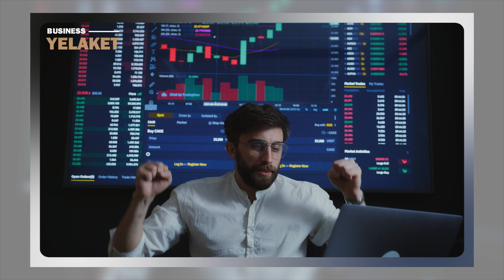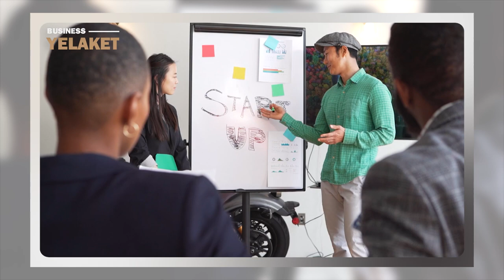Ինչպես սկսել սեփական բիզնես 0-ից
Սեփական բիզնես սկսելը ինքնուրույնության և անկախության լրիվ այլ մակարդակ է:

Բոլորն են ձգտում դրան, բայց շատ քչերն են, որ նպատակասլաց կերպով գնում են դեպի իրենց երազանքը։
Բիզնեսի հիմնումն այնքան էլ հեշտ գործ չէ, որքան թվում է կողքից։ Բոլոր դժվարությունները հաղթահարելու և ռիսկերը նվազեցնելու համար անհրաժեշտ է հստակ պատկերացնել ողջ գործընթացը ինչն էլ կանենք միասին։

Մանրամասն՝ տեսանյութում